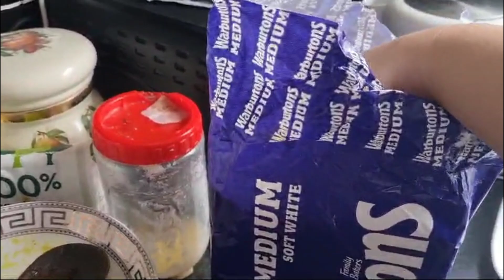Farah's World - Bread Pakora And Dum Ka Keema Recipe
Bread Pakora And Dum Ka Keema Recipe